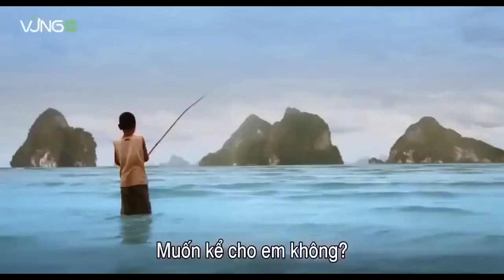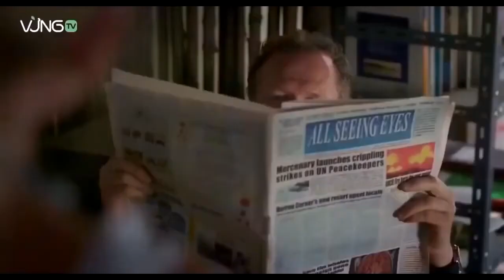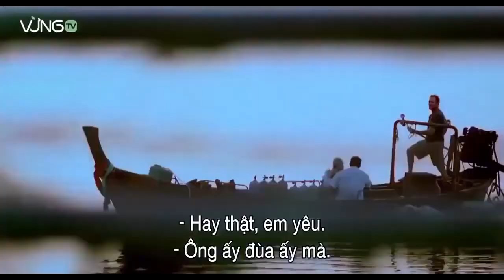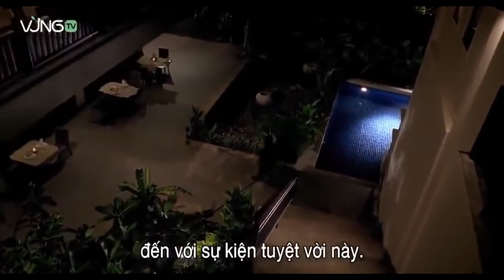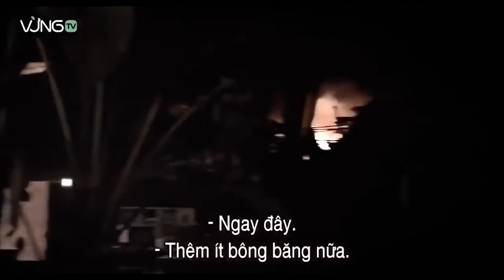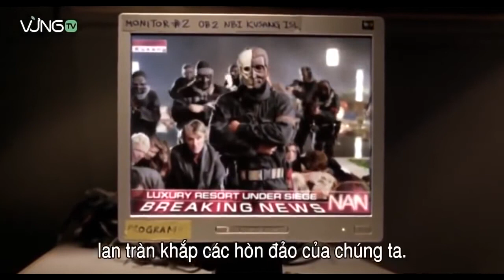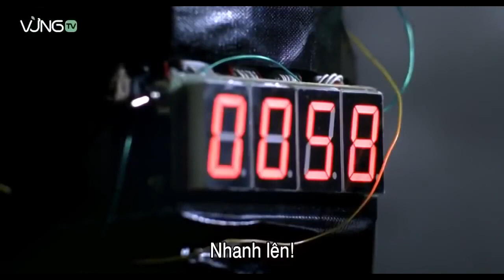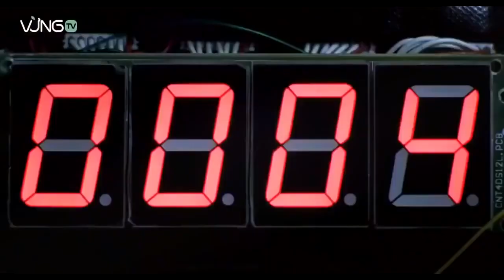FILM SNIPER TERBAIK 2022 || AMERICAN SNIPER || FULL MOVIE•SUB INDO